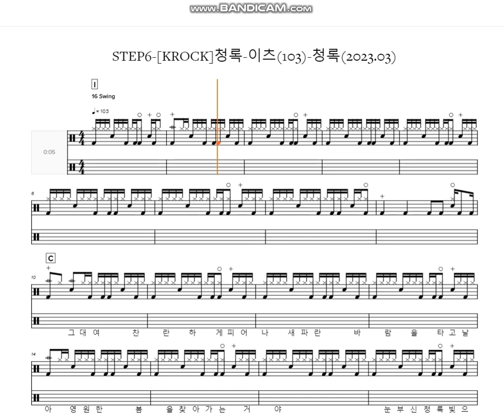[60s Preview] 청록-이츠(103) (Drum tutorial,DrumScore,DrumSheetMusic,DrumNotion,드럼악보)